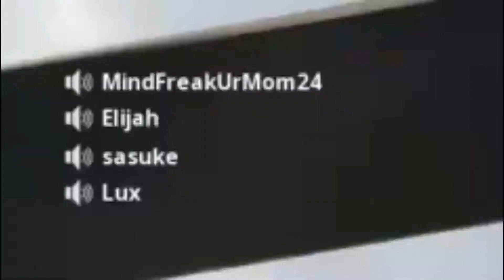Black Ops Cold War TryHard.EXE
Social Media 📲

Credit Music 🎵